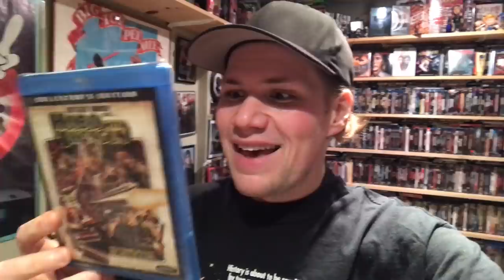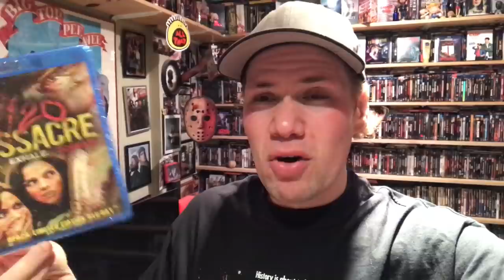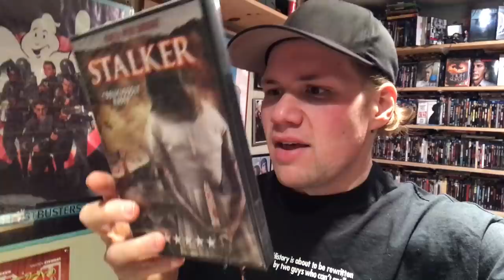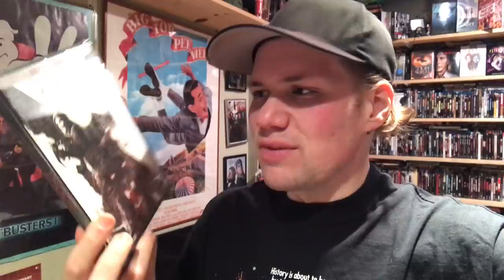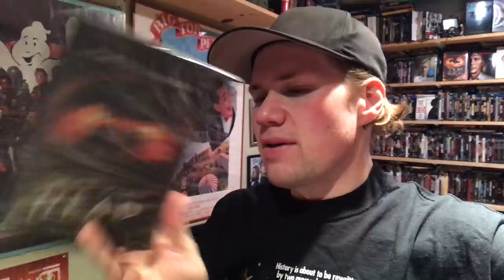Mystery Horror Blu-rays and Dvds Unboxing - Horror Pack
My video unboxing some Mystery Horror Movies on Blu-ray and Dvd from new monthly service Horror Pack

* Whats in the Blu-ray Horror Pack
- Hobo with a shotgun
- 4/20 Massacre Horror Pack Limited Edition Exclusive Blu-ray
- Dawn of the Dead Remake
- The Horseman

* What in the Dvd Horror Pack
- Stalker
- Army of Darkness
- The Beast of Xmoor
- Long Time Dead

(The Horror Pack is supplied to me from Horror Pack to review and unbox in my videos)